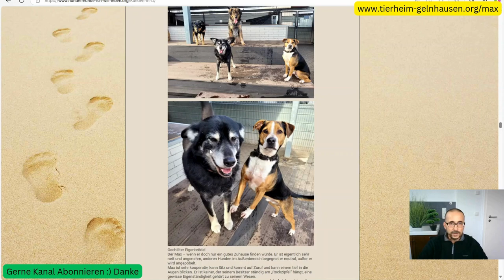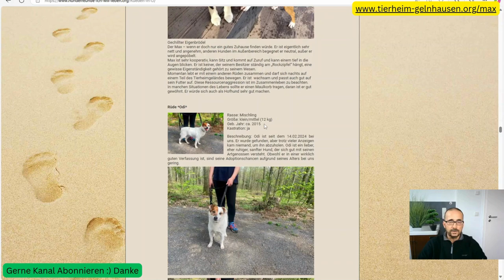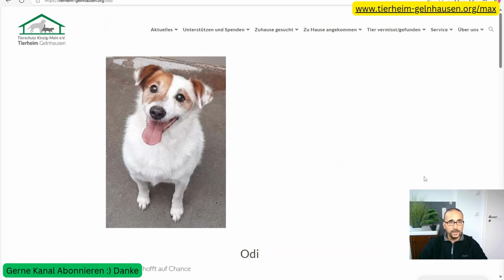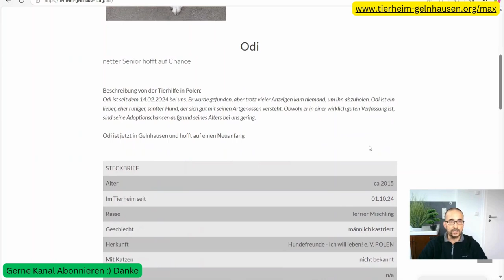Rüde Odi sucht sein Glück – Sanfter Begleiter sucht ein Zuhause!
Beschreibung:
Der Mischlingsrüde Odi, etwa 2015 geboren, ist ein kleiner bis mittelgroßer Hund (ca. 12 kg), der seit dem 14. Februar 2024 im Tierheim lebt. Gefunden, aber von niemandem abgeholt, wartet der ruhige und sanfte Hund nun sehnsüchtig auf ein neues Zuhause. Odi versteht sich hervorragend mit seinen Artgenossen und ist trotz seines Alters in sehr guter Verfassung. Leider stehen seine Chancen auf eine Adoption aufgrund seines Alters schlechter, doch er hat so viel Liebe zu geben.

Merkmale:

Rasse: Mischling
Größe: Klein bis mittel (12 kg)
Geboren: ca. 2015
Wesen: Ruhig, sanft, verträglich
Odi sucht ein liebevolles Zuhause, in dem er seine ruhige und liebevolle Art zeigen darf!